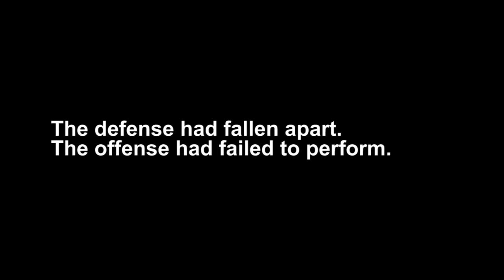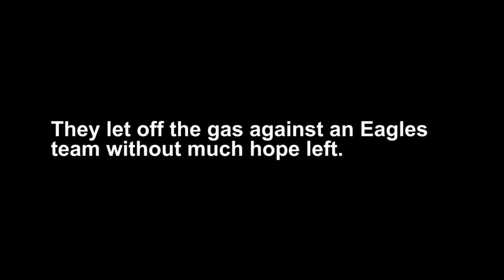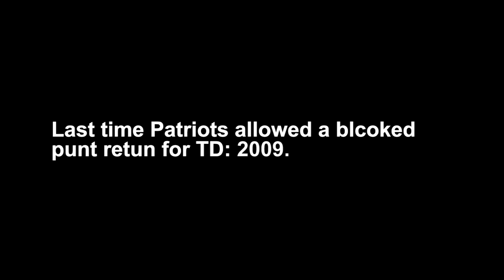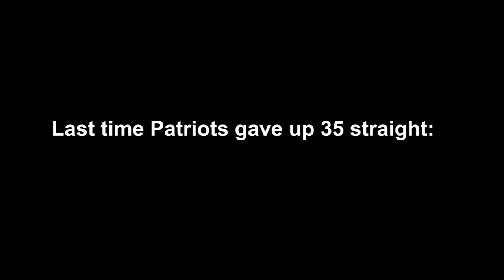Eagles Patriots 2015: On Any Given Sunday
Eagles Patriots - December 6th, 2015.

FOOTAGE OWNED BY THE NFL AND FOX. USED FOR EDUCATIONAL AND REVIEW PURPOSES ONLY.